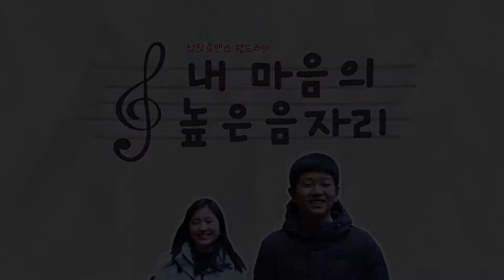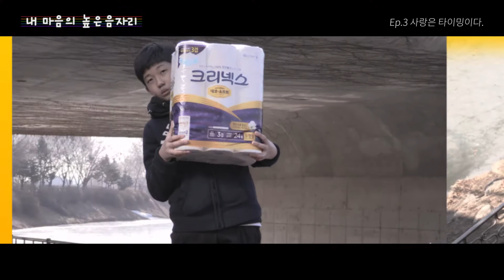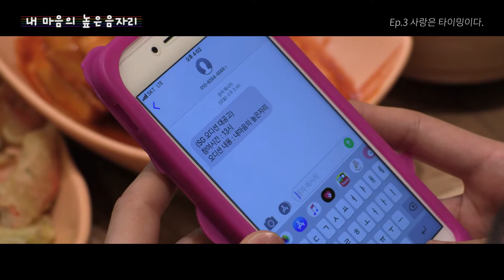책고래 출판사 원작 웹드라마 내 마음의 높은음자리 3부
책고래 출판사 원작 웹드라마
'내 마음의 높은음자리'(정주일 지음)

주인공 동우에게 찾아온 사랑 그러나 그녀에겐 특별한 전설이 있었다는...
친구 설득이에게도 하트를 움직이게 할 그녀가?!

여배우 캐스팅 메이킹 필름을 책고래 출판사 블로그에서 볼 수 있습니다.